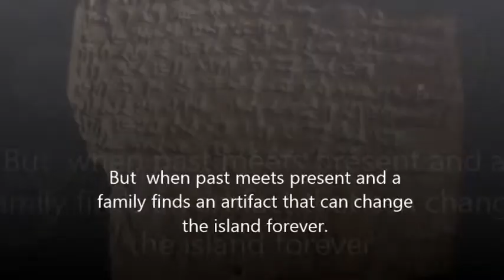Bad Island Trailer